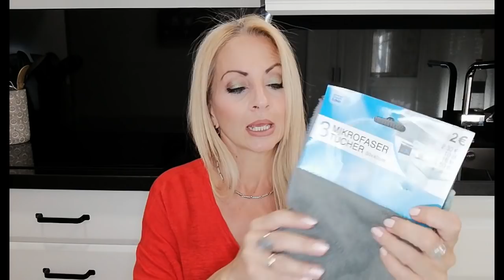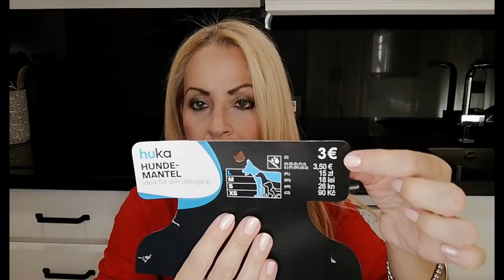TEDI , COMPRAS BARATAS!!!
HOLA A TODOS, OS TRAIGO VÍDEO DE COMPRAS EN TEDI, DE AYER MISMO, POR SI OS GUSTA ALGO QUE LO PODÁIS ENCONTRAR...
COMO SIEMPRE ESPERO QUE OS GUSTE!!!